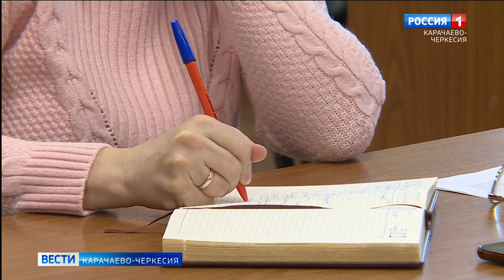В Карачаево-Черкесии стали чаще приобретать лицензию на оружие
На сегодняшний день граждане России имеют право приобретать оружие для самообороны, для занятия спортом и охотой. Статистика показывает, что желающих приобрести лицензию на оружие в Карачаево-Черкесии стало больше чем в прошлом году. Об этом и не только на брифинге журналистам республиканских СМИ рассказал начальник Центра лицензионно-разрешительной работы Управления Росгвардии по Карачаево-Черкесии, полковник полиции Эдуард Чомаев